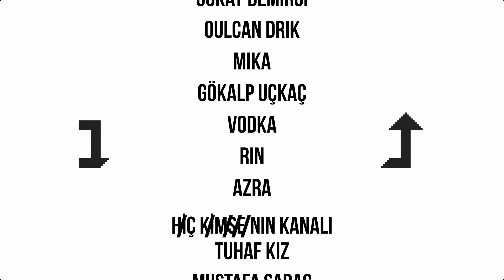Identity V - #6 İZLEYİCİLERLE KAÇIŞ